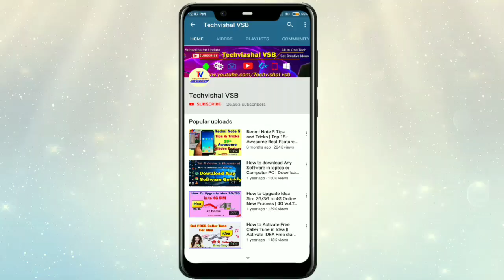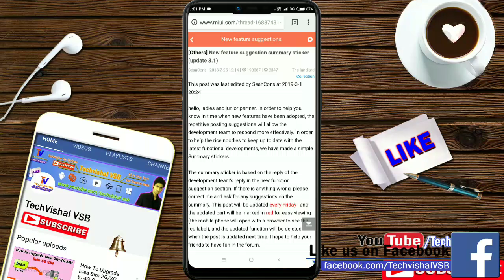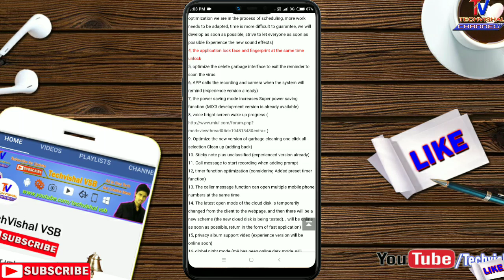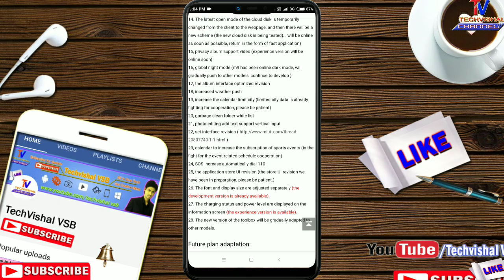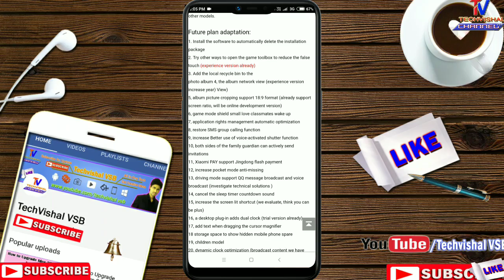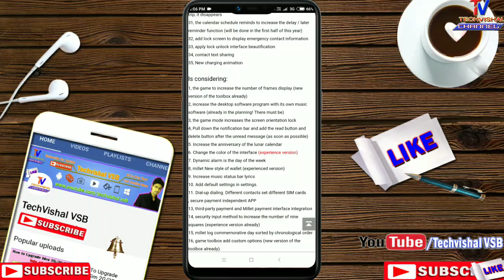MIUI 11 Official Update Top 50+ Hidden Features for All Xiaomi Devices | MIUI 11 Release Date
MIUI 11 Stable Update Official Top 50 New Hidden Features for All Xiaomi Devices, Supported Smartphone list and MIUI 11 Release Date in India.
Friends in this video i tell you Miui 11 Global Stable Update Release Date in India with top Features and All Supported Smartphones List.
*Note: This Video is Only on Information.

            Techvishal VSB
🔺Tips:-